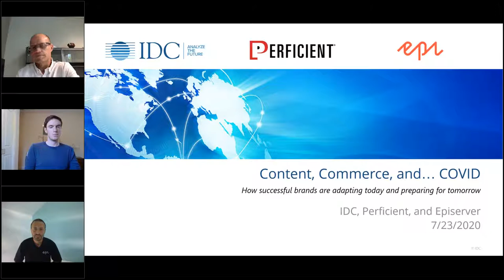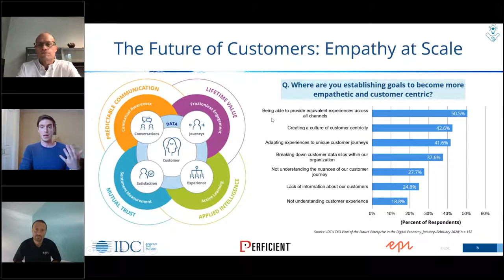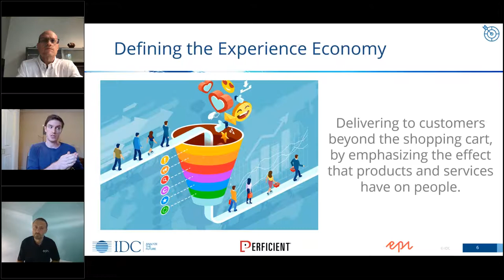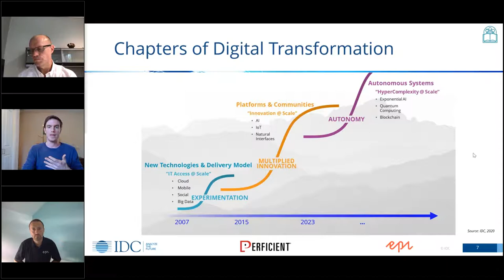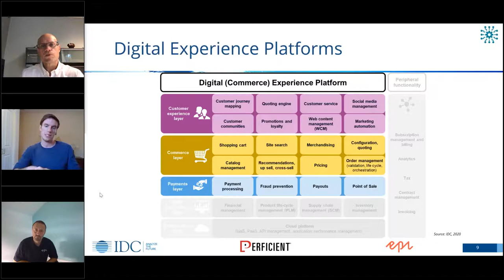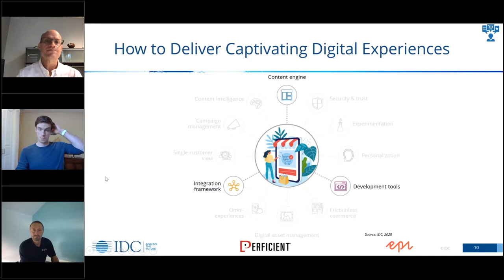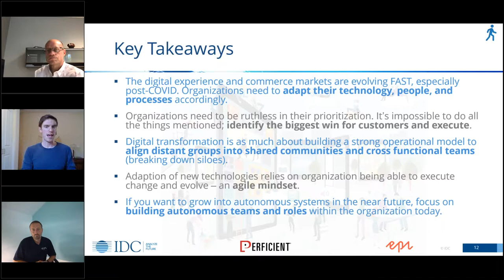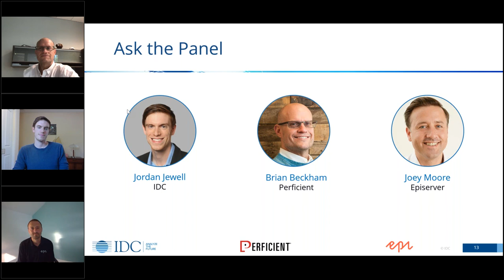Content, Commerce, and… COVID: How Successful Brands Are Adapting Today and Preparing for Tomorrow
While many stay-at-home orders have been lifted, consumers’ new digital buying behaviors and habits are here to stay. Watch our panel discussion on the accelerated need for commerce and learn how commerce and content can transform our digital economy.

Topics include:

- What is the “experience economy” and how do you leverage it? If you move beyond product and price, what’s next?

- How business models have shifted and what you can do to break down silos and leverage new processes to capture the digital dollar.

- How organizations have built agile teams to address the ever-changing needs of customers, including responsive approaches that address the omnichannel consumer.

- Technologies that are best suited to enable your business and customers – and how headless commerce has changed the game.

- How the future of commerce is changing, and what you should do now to prepare.

Our panel features Jordan Jewell, IDC Research analyst known for his insight into the commerce industry. Joining him from Perficient is general manager Brian Beckham, who brings deep expertise in content management and empowering organizations in their digital transformations. Rounding out the panel is Episerver’s Joey Moore, who has spent the last decade helping organizations across the globe advance their digital maturity.